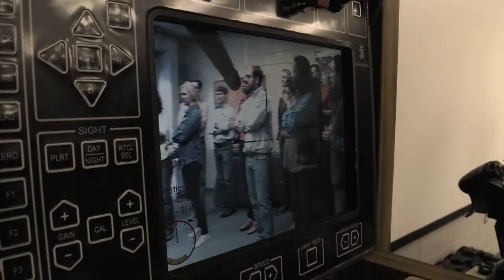Leadership Georgia comes to Moody Air Force Base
Take a look at what the members of Moody Air Force Bases does on a daily basis.  From combat rescue operations to base defense and advanced training technologies.  Moody Air Force Base houses a diverse culture of Air Force Specialty Codes (AFSCs).

Produced by 23d Wing Public Affairs office.